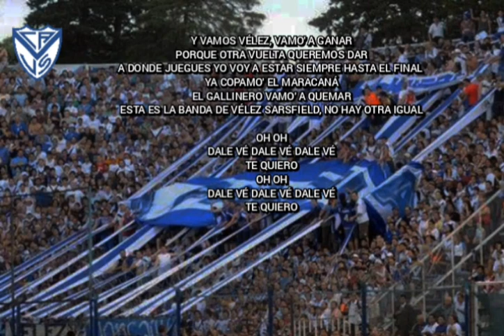Vélez Sarsfield | Ya copamo' el Maracaná